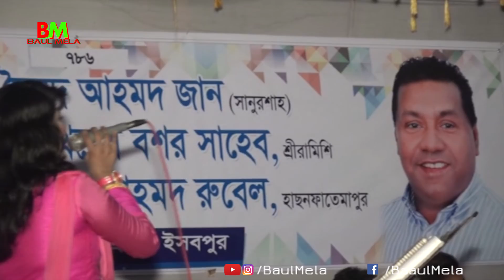মেঘলা সুমির কণ্ঠে অনেক কষ্টের একটি বাউল গান- দুঃখ দিলে কষ্ট দিলে | Meghla Shumi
মেঘলা সুমির কণ্ঠে অনেক কষ্টের একটি বাউল গান - দুঃখ দিলে কষ্ট দিলে |
Meghla Shumi- Dukkho dile koshto dile